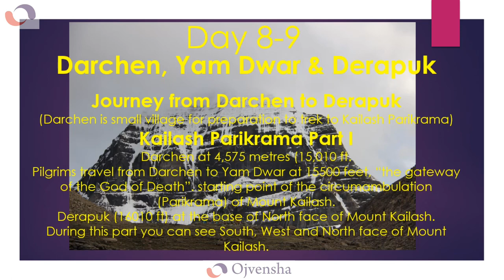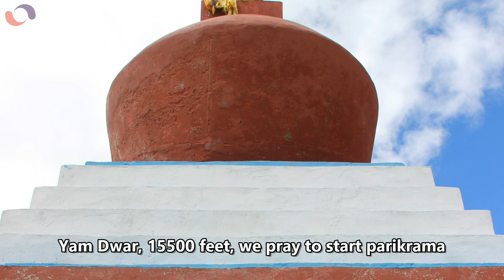Kailash Mansarovar Yatra Day 8-9 Darchen -Yam Dwar - Derapuk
Kailash-Mansarovar Yatra via Nepal is as follows:
Small Aircraft takes us from Kathmandu to Nepalgunj to Simikot. (Approx.3000 meters altitude). (Acclimatization)
From Simikot to Hilsa, small village near China border via Helicopter.
From Hilsa cross the border and after immigration travel in china (Tibet) to Mansarovar and finally Kailash.

Dr.B.B.Gosai is Director, Academics  @Parul University and Honorary Advisor  @Ojvensha.
Teaching students is my life. Adventure, Travelling & Photography is my hobby and Music is my passion.
Excellent medical educational resources available at one place
Enjoy virtual tour to exotic destinations at our travel diaries
Listen the beautiful piano & Drum covers with learning resources